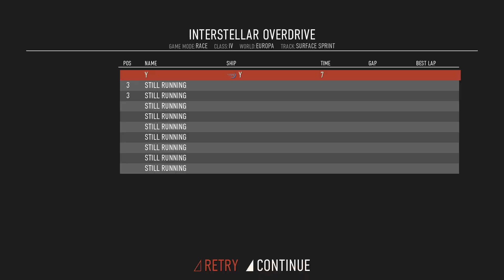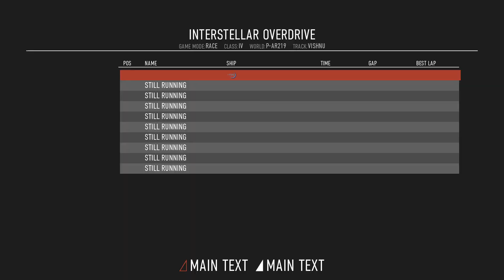Completing Redout's Career Mode | 92-93%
Redout videos are now being uploaded to my longplays channel

Yeah, Debris Trophy was a little difficult. I think I put in a good 15 minutes of attempts to get that gold, mostly trying to get that last checkpoint. I've seen people saying it's one of the hardest events, but I think they might be talking about the platinum trophy.

Then two more long events. These last events are either aiming to be long or difficult.

Discovered the percentage on the thumbnail was hidden behind the YouTube timestamp, so I moved it. Now I guess you know it exists.

Tried using HVEC encoding instead of H.264. I'd say the quality is a little better than software H.264 from the 90% video and way more efficient than hardware accelerated H.264 from the 91% video. Let's see what YouTube's processing thinks.
If you don't understand what that means, I'm just fiddling with options in my video editing software to get better quality for the final video.

Finally, I want to mention that these Redout videos are kinda like filler material. I'm just uploading them overnight, so they release whenever it finishes. And I'm experimenting with these to make my overall video quality better.
I'm working on starting another series that will have proper scheduled releases and stuff, with much higher production quality. Hopefully next week.